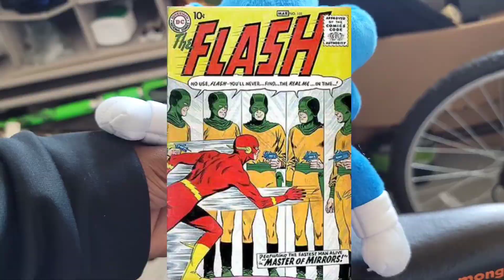Sonic Movie Plush Progress Day 1